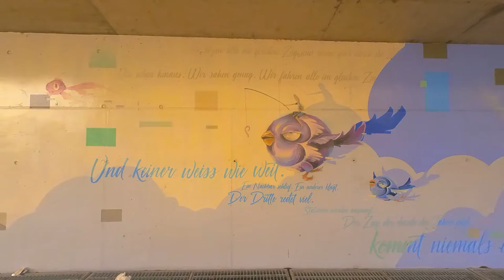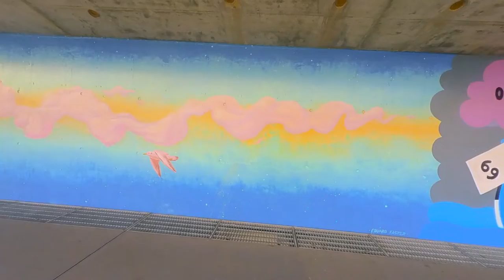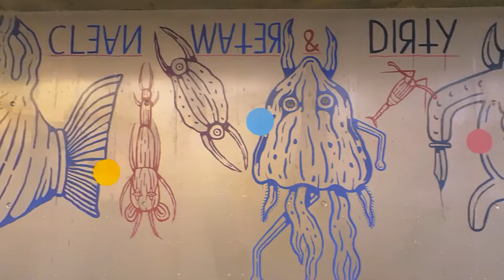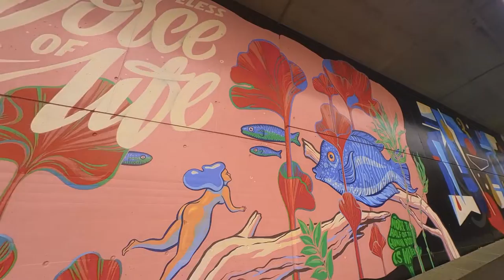Street Art: Clear Water, Dirty Love - Arrête de Niquer Ta Mer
Graffiti Line beim Eisenbahnsteg unterhalb der Schwarzwaldbrücke. Es handelts sich hierbei um eine Auftragsarbeit, 24 Bilder auf 350m  zum Thema "Wasser".
Die Arbeiten stammen aus dem 2020, und wurden von andern Graffiti Kunstschaffenden kritisiert: Wahres Graffiti spielt sich im Untergrund ab, und Auftragsarbeiten werden nicht von allen gerne gesehen, da es eine Kommerzialisierung der Street Art darstellt. Graffiti als Gefälligekitskunst, etwas das allen gefällt. Und die bezahlten Malereien sollen dafür sorgen, dass keine unerwünschten Graffities oder Tags angebracht werden. Ein Vorhaben, das nur teilweise aufgegangen ist.

19. Dez 2021,  bewölkt, um die 2C

Kamera:
Insta360 Go2 1440p, vivid color mode

Timestamps:
00:00 Titelcard
00:10 Street Art Schwarzwaldbrücke
14:33 Endcard